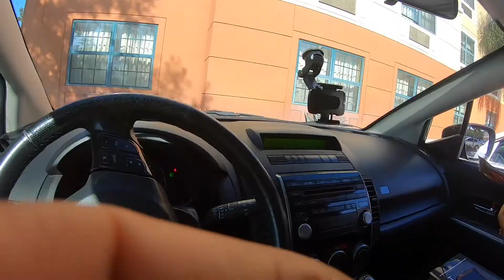Quick trip to Los Angeles California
Our trip to LA before covid 19